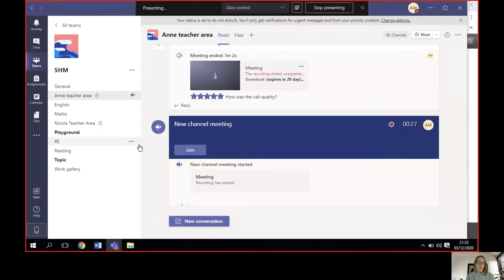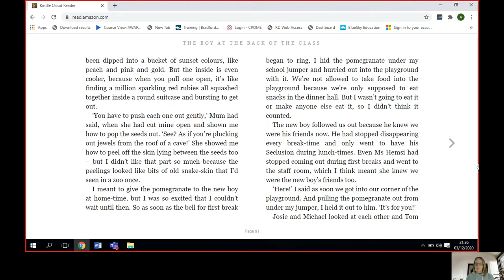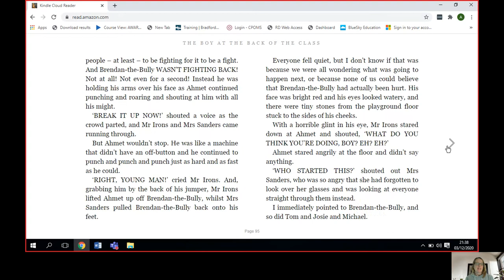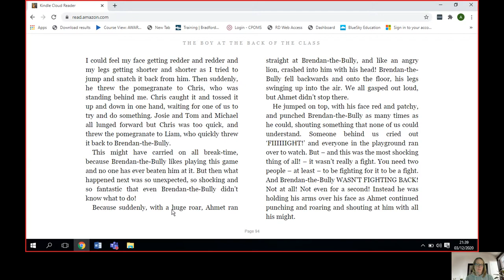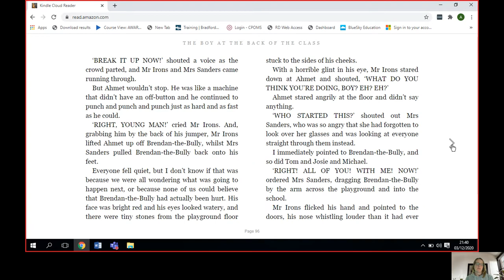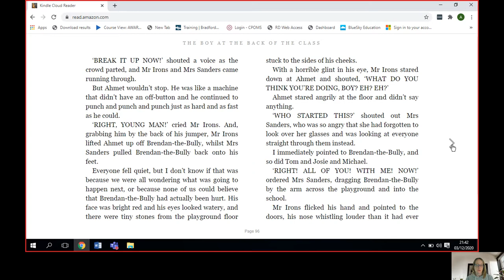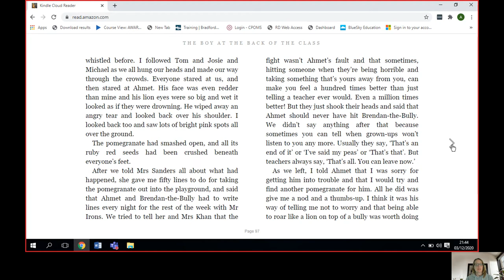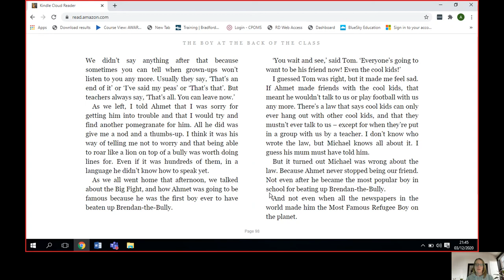Chapter 9 The Boy in the Back of the Class